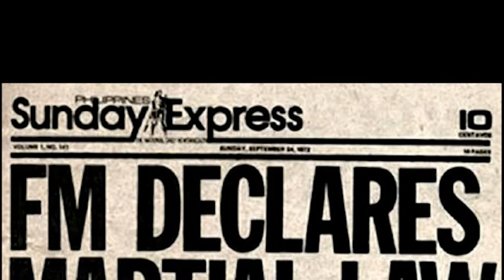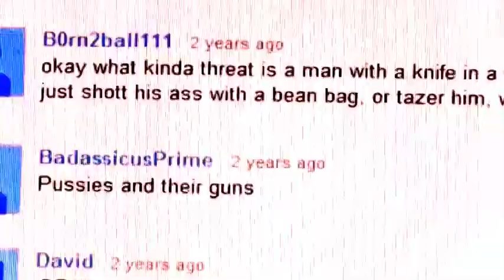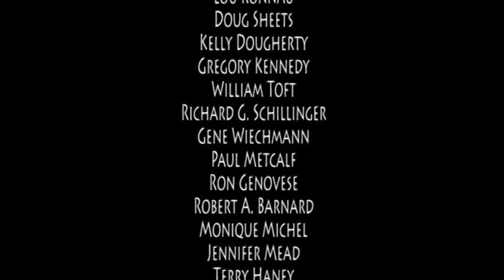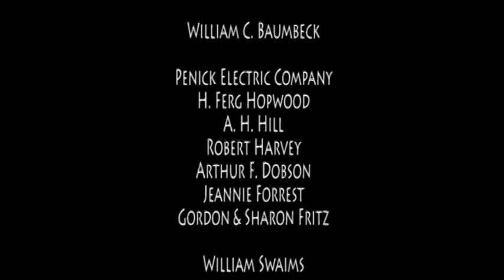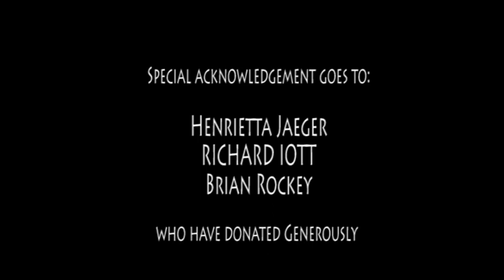MIDNIGHT RIDE Trailer - 3a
MATRIX ENTERTAINMENT, in association with OATH KEEPERS, presents a James Jaeger film, inspired by the book, BY TYRANNY OUT OF NECESSITY: The Bastardy of Martial Law by Edwin Vieira, Jr.

MIDNIGHT RIDE features RON PAUL, G. EDWARD GRIFFIN, LARRY PRATT and STEWART RHODES, Founder of Oath Keepers, as well as Tea Party co-founder, WALTER REDDY, Pastor CHUCK BALDWIN and Ron Paul activist, ROSIE HAAS.

Available at Amazon, BY TYRANNY OUT OF NECESSITY, explores the nature of martial law and how it relates to the Second Amendment and militia clauses in the U.S. Constitution.  Dr. Viera (brother of NBC TV host, Meredith Vieira) has 4 degrees from Harvard including his law degree and is widely considered the foremost expert on the U.S. Constitution.

Help produce this film.  Donors will be acknowledged with a Producer, Executive Producer, Associate Producer or Production Associate screen credit commensurate with their level of contribution.  to donate.